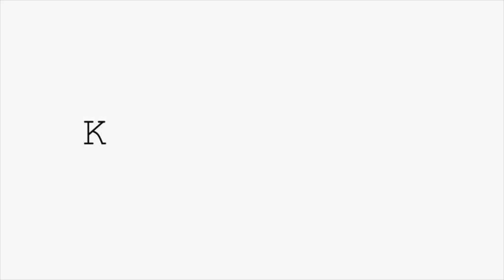UNPOPULAR OPINION : FRIENDS! | BOY DRAMA, WHY I CUT THEM OFF! | KAMSI NNAMANI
Hey guys! Today's video is a chatty one so grab a pop corn and relax. Hope you like it! xx